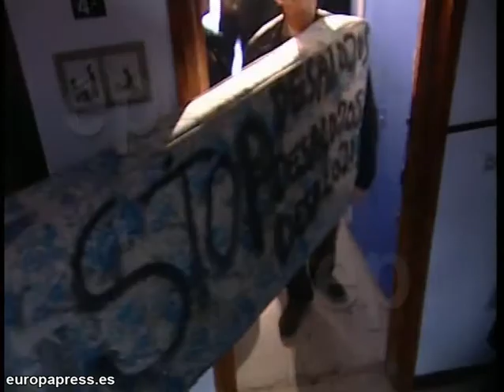El desalojado considera "injusta" la medida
El vecino de la calle Guadalcanal de Sevilla, Carlos Serrano, que ha sido desalojado de su vivienda, ha denunciado que el motivo que mueve a la propiedad para desahuciarlo es "especular con los pisos".